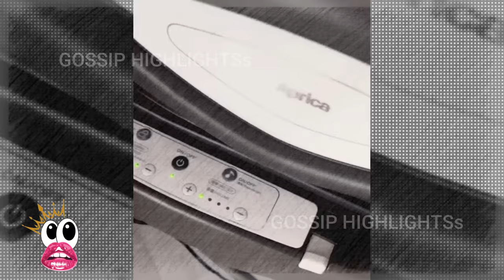UNSEEN FOOTAGE PHOTO AND VIDEO: PAULEEN LUNA AND VIC SOTTO BABY MOCHI BAPTISM BUONG GANAP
UNSEEN PHOTO AND VIDEO: PAULEEN LUNA AND VIC SOTTO BABY MOCHI BAPTISM BUONG GANAP

Baby nina Vic Sotto at Pauleen Luna na si Mochi, bininyagan na; Paulina at Vico Sotto, spotted
Pauleen Luna recently shared some heartwarming moments from her daughter's baptism on Instagram. She uploaded a series of photos capturing precious memories from baby Mochi's special day, warming the hearts of many. One of the special pictures she shared was a beautiful family photo featuring other members of the Sotto clan. In the pic, Vico Sotto, Paulina Sotto, Oyo Boy Sotto, Danica Sotto, Kristine Hermosa, and Jed Llanes are seen gathered together to celebrate Thia Marceline's baptism. According to the celebrity mom, the lovely photos were beautifully captured by Niceprintphoto.

IMPORTANT